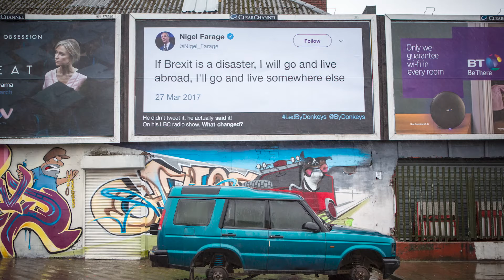Designing disobedience| Led By Donkeys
Led By Donkeys started as an anonymous night-time guerrilla poster campaign by four friends determined to expose the lies, lunacy and hypocrisy of Brexit.

What started as a nighttime guerilla poster campaign at the height of the Brexit crisis in the UK has evolved into an expansive movement against political hypocrisy, bigotry and the sinister rise of authoritarianism.

British writer George Orwell, author of the literary classic1984, a critique of totalitarianism in the form of a novel, would be suitably proud of his counterparts, Led By Donkeys. The British quartet was formed in January 2019 as a direct response to lies propagated by pro-Brexit politicians.

Taking their name from the WWI phrase “lions led by donkeys”, used to describe the British infantry led to war by incompetent or indifferent leaders, Led By Donkeys makes it clear they’re no fan of the establishment.

Their 50 poster designs alone have notched up hundreds of millions of views on social media. They have also published a book about their exploits, titled Led By Donkeys: How Four Friends With a Ladder Took on Brexit (the ladder helped them to reach billboards in their illegal after-dark forays).

Political satire is their stock in trade – like purchasing the domain name thebrexitparty.com and offering to sell it to right-wing politician Nigel Farage for £1m, with proceeds to be donated to the Joint Council for the Welfare of Immigrants. Yet they’re also intent upon revealing the consequences of the UK’s split from Europe. Their latest video, screened on the White Cliffs of Dover, shows WWII veterans calling for solidarity with the EU.

Performing a public service is all in a day’s work for the cheeky Brits, whose mission is not to overthrow the government but to vent, establish solidarity, generate debate, and annoy fascists everywhere…